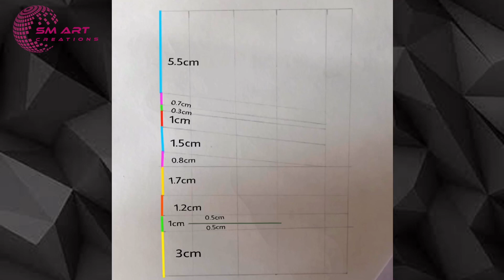How to draw pratibha patil portrait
Hello Everyone! This is simran,
You can also Draw this drawing by following our tutorial.✏️
If there are any suggestions or questions regrading this video then please ask in below comment section. 📩